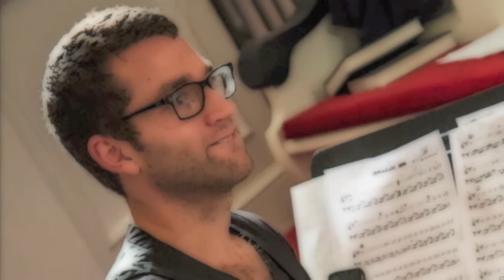Rehearsal Photos by Steve Horton -- Jazz Vespers Quartet -- Lady Madonna - Hey Bulldog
Photography by Steve Horton, primarily shot at Jazz Vespers Quartet rehearsal session
Lee Shuster, video/slideshow production
Live Performance recorded December 16, 2012, First Unitarian Church, SLC, Utah
by the Jazz Vespers Quartet:
David Halliday, Tenor Saxophone; percussion, tambourine
Courtney Smith, Piano (Yamaha C5), Keyboards: B3 organ, percussion
Denson Angulo, Electric Bass; percussion
Jay Tibbits, Drums on audio. Steve Lyman, Drums appears in rehearsal photos
Karl Lies, Referencepointrecording.com, audio engineer
Special thanks to Rev. Tom Goldsmith and the wonderful audience of this season's concerts.